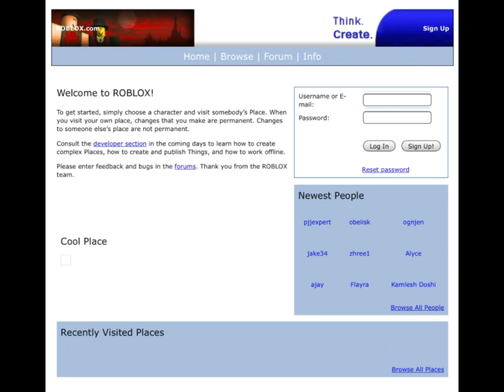But If You Close Your Eyes (Roblox Edition)